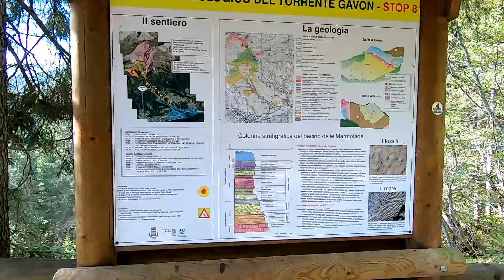Vivere l'autunno tra i boschi di Falcade - Eremo Jore - Ottobre 2020 - Vlog 16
Ottobre inoltrato, noi non ci fermiamo... l'avventura è sempre lì che ci aspetta